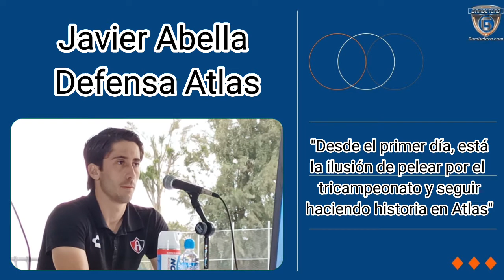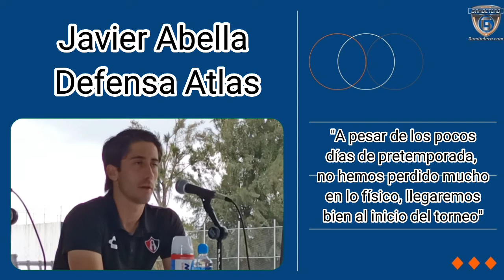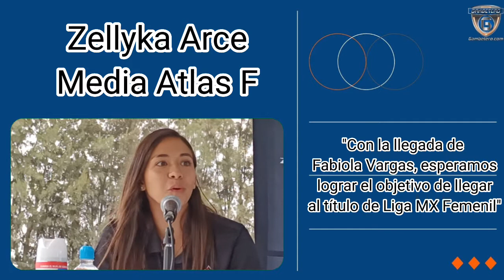Atlas sueña con el TRICAMPEONATO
Reacciones - Javier Abella y Zellyka Arce hablaron de la actualidad de Rojinegros y Rojinegras de cara al próximo torneo